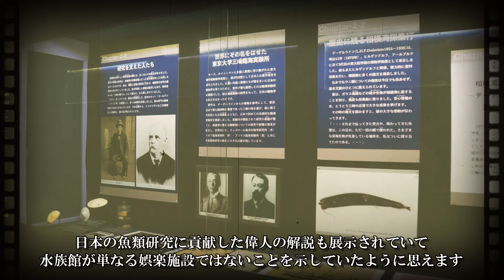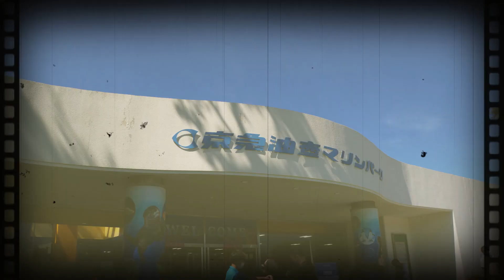京急油壺マリンパーク、今までありがとう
2021年9月30日、京急油壺マリンパークが閉館してしまいました。

思い付きで作ったものですが、閉館前に行けなかった方、もう一度行きたかった方、油壺との別れを惜しむ方に見てもらえると嬉しいです。

メインチャンネルの方で「ありがとう油壺」という油壺の展示に絡めた解説動画シリーズをアップする予定なので、よろしければそちらも見ていただけると嬉しいです。

このチャンネルではサメ社会学者Rickyが生き物関連のニュースを紹介したり
自身の活動についてフリートークしたり
メインで使用しなかった生き物の動画などをアップしていきます。